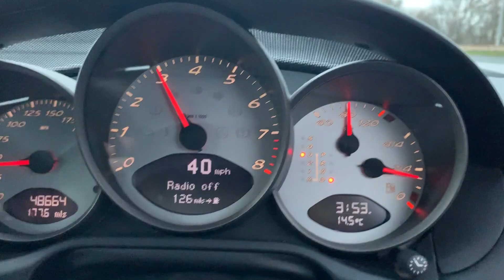Porsche 987.1 3.4 Cayman S 2007 Engine sound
High rev's of this sweet straight 6 no longer made by Porsche